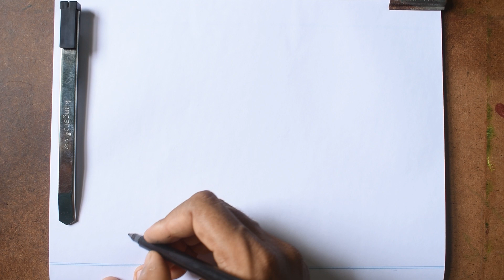Easy scenery drawing with Sketch Pen | A Path through the Trees.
Welcome to our step-by-step drawing tutorial! In this 1:30 -minute video, we'll guide you through the process of creating a beautiful village landscape using a sketch pen. This tutorial is perfect for beginners and anyone looking to improve their line drawing skills.

    Drawing paper
    Sketch pen

Enjoy drawing your village side landscape and practicing your sketch pen techniques.